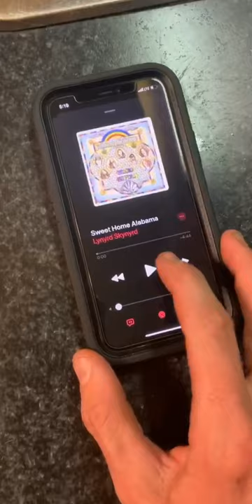October 22, 2019